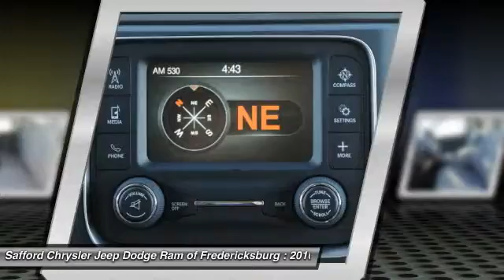2016 Ram 1500 Fredericksburg VA GS117689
2016 Ram 1500

This 2016 Ram 1500 Tradesman  will sell fast!! *Please let us help you with Finding the ideal New, Used, or Certified vehicle, - Getting the best prices and incentives available and  Explaining purchase, lease, and financing options.* *Safford Automotive prides itself in exceeding all customer expectations! The next step? Give us a call to confirm availability and schedule a hassle free test drive!